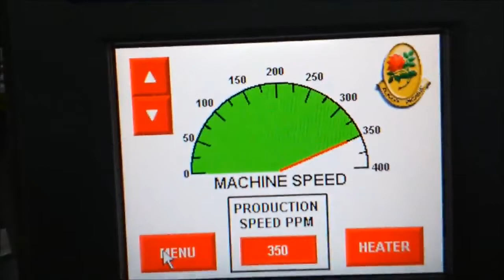750 LF Cut and Wrap Lollipop Machine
The 750L is a version of the 750 machine designed to cut and wrap square or rectangular shaped lollipops. The machine takes a rope of toffee, fruit chew or hard boiled candy, forms and sizes it to the desired shape and wraps the sweet in various wrapping styles as shown below. The stick is inserted into a pre-made hole after the wrapping has been completed, at the discharge end of the machine.

The style of wrap for lollipop is available in fold/twist, as well fold/fold (as shown in the video).